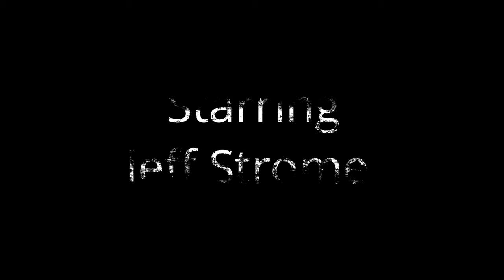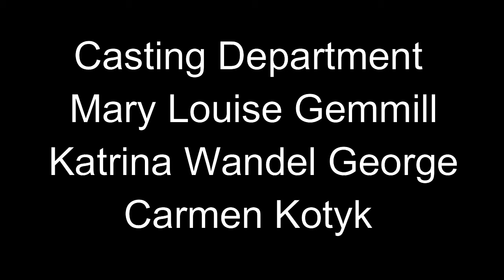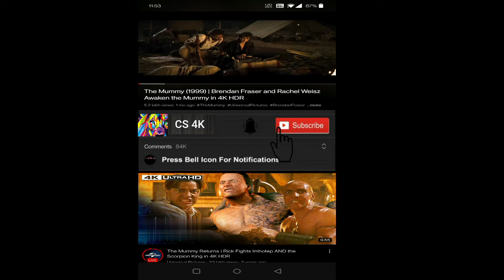Ordinary Angels 2024 Movie | Hilary Swank, Alan Ritchson, Jon G | Ordinary Angels Movie Full Review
Ordinary Angels 2024 Movie || Hilary Swank, Alan Ritchson, Jon Gunn || Ordinary Angels Movie Full Facts Review

Ordinary Angels is a 2024 American drama film directed by Jon Gunn and written by Meg Tilly and Kelly Fremon Craig. It stars Hilary Swank, Alan Ritchson, Nancy Travis, and Tamala Jones.